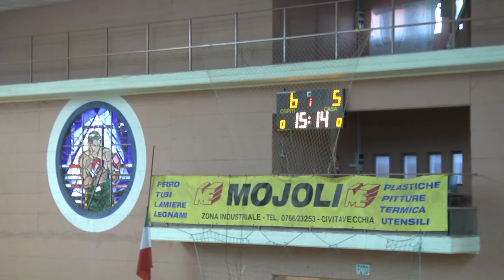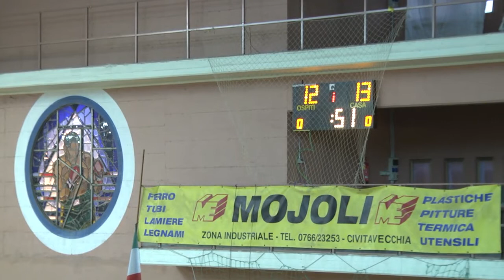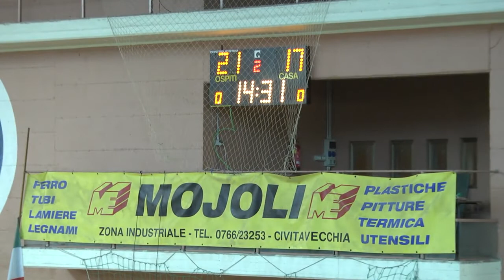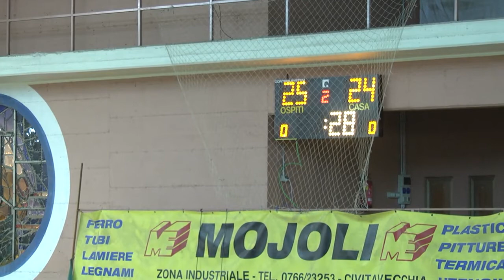Serie A1F [8^]: Flavioni-Leonessa Brescia 24-25